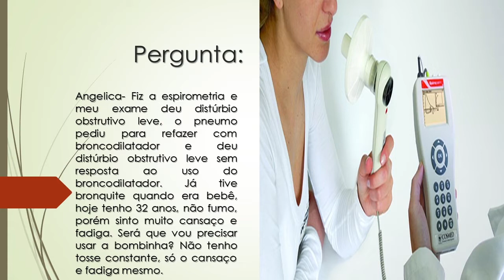Fiz a espirometria e meu exame deu Distúrbio Obstrutivo Leve | Vou precisar usar "bombinha"?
Angelica- Fiz a espirometria e meu exame deu distúrbio obstrutivo leve, o pneumo pediu para refazer com broncodilatador e deu distúrbio obstrutivo leve sem resposta ao uso do broncodilatador. Já tive bronquite quando era bebê, hoje tenho 32 anos, não fumo, porém sinto muito cansaço e fadiga. Será que vou precisar usar a bombinha? Não tenho tosse constante, só o cansaço e fadiga mesmo.